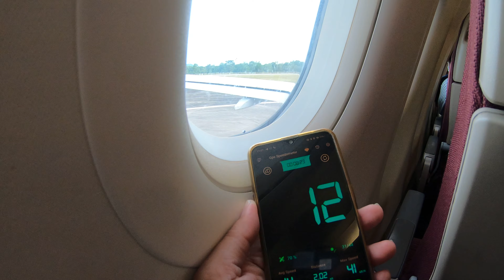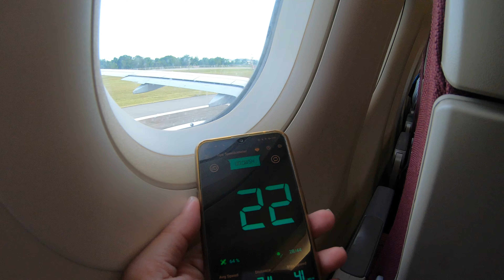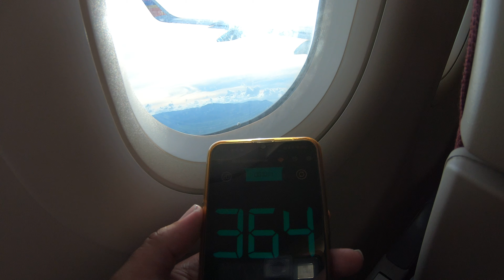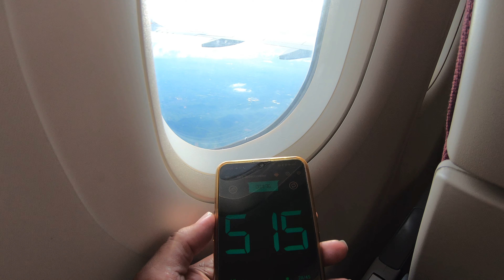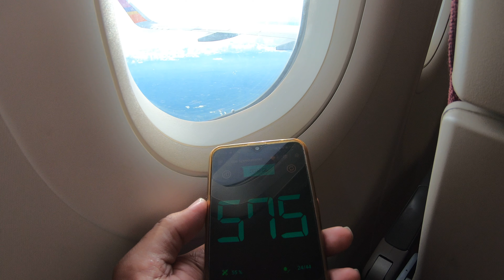** ✈️ ความเร็ว Takeoff ของเครื่องบิน เร็วกว่าที่คิด!**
what speed does plane take off
มาดูความเร็วของเครื่องบินพาณิชย์ ขณะทำการ Take off กัน
✈️ เผยความลับ! เครื่องบิน Takeoff จริงๆ เร็วแค่ไหน?
** สุดยอด! ความเร็ว Takeoff ของเครื่องบินแต่ละแบบ ต่างกันแค่ไหน?**
** ✈️ เร็วแรงทะยานฟ้า! เทคนิค Takeoff สุดอลังการของเครื่องบิน**
✈️ เทคนิค Takeoff สุดล้ำ! ✈️ ความเร็วสุดอลังการ